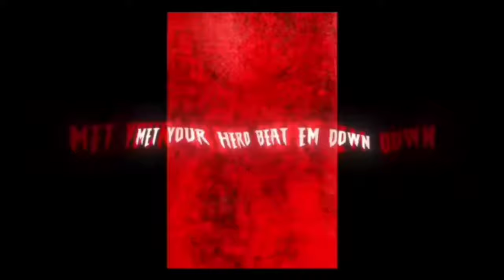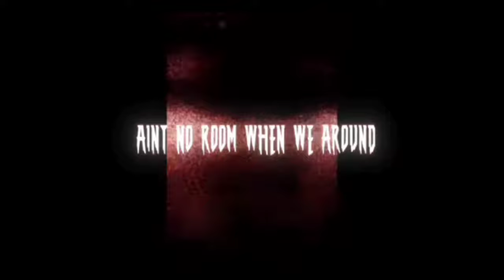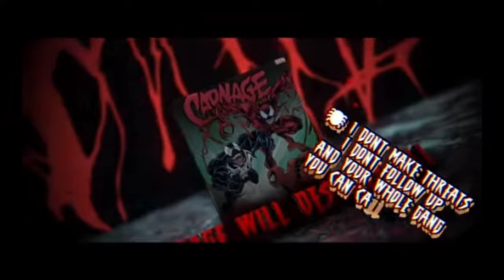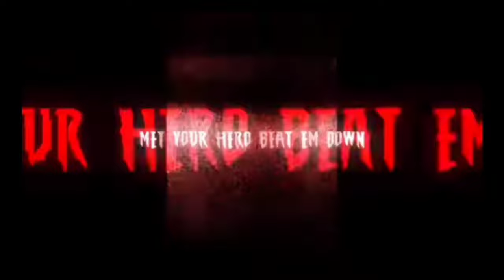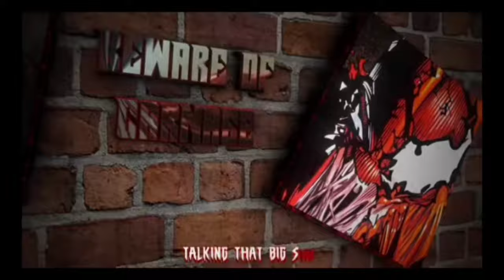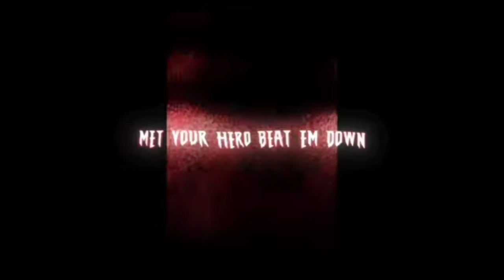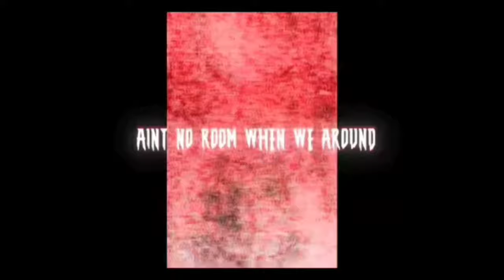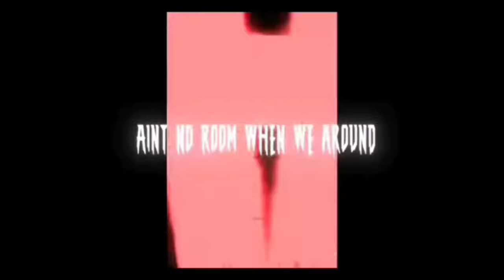Carnage Rap | “Maximum Carnage” | Daddyphatsnaps [Marvel Comics] (1 hour)